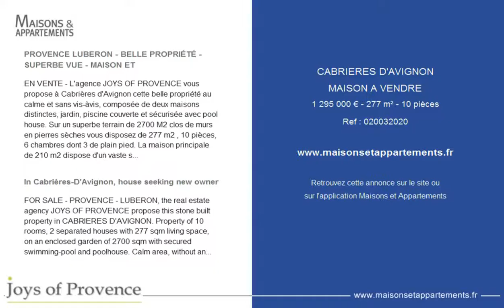CABRIERES D'AVIGNON - MAISON A VENDRE - 1 295 000 € - 277 m² - 10 pièces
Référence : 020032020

PROVENCE LUBERON - BELLE PROPRIÉTÉ - SUPERBE VUE - MAISON ET
EN VENTE - L'agence JOYS OF PROVENCE vous propose à Cabrières d'Avignon cette belle propriété au calme et sans vis-àvis, composée de deux maisons distinctes, jardin, piscine couverte et sécurisée avec pool house. Sur un superbe terrain de 2700 M2 clos de murs en pierres sèches vous disposez de 277 m2 , 10 pièces, 6 chambres dont 3 de plain pied. La maison principale de 210 m2 dispose d'un vaste séjour offrant salon, salle à manger et cuisine à l'américaine, ouvrant sur une grande terrasse plein sud. Cellier/arrière cuisine, buanderie avec derssing, hall avec wc d'invités, 1 chambre et salle d'eau. A l'étage une suite parentale avec salle d'eau et dressing, et 2 autres chambres plus salle de bains et wc séparé. La maisons d'amis de 67 m2 et de plain-pied propose un salon, une grande cuisine avec coin repas ouvrant sur une terrasse privative, hall avec placards, 2 chambres et une salle d'eau. Garage fermé, car port et parking pour plusieurs voitures. L'ensemble est parfaitement entretenue.

In Cabrières-D'Avignon, house seeking new owner
FOR SALE - PROVENCE - LUBERON, the real estate agency JOYS OF PROVENCE propose this stone built property in CABRIERES D'AVIGNON. Property of 10 rooms, 2 separated houses with 277 sqm living space, on an enclosed garden of 2700 sqm with secured swimming-pool and poolhouse. Calm area, without any vis-à-vis and benefitting of a superb overlooking view of the Luberon, the main house offers a 72-sqm family room with fireplace in the living room, and open kitchen in the dining room. Pantry, laundry room with dressing, one bedroom and shower room, entrance hall with WC. On the first level 3 bedrooms of wich one suite, shower room, bath room, WC. The one-storey guest house offers entrance hall with, living room, kitchen with dining area, 2 bedrooms, shower room/WC. The property comes at least with 2 terraces totaling 110 sqm, one enclosed garage, large car port and parking for sevaral cars.

Cette annonce vous est proposée par l'agence JOYS OF PROVENCE